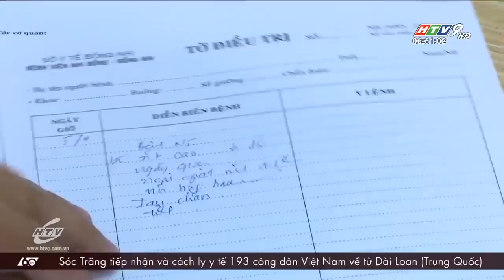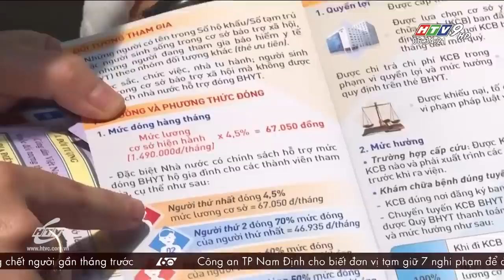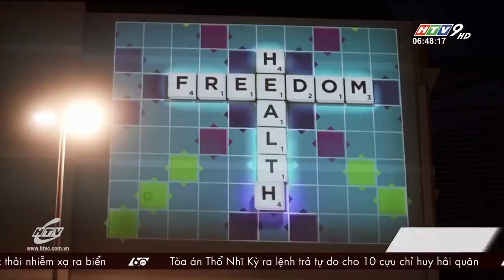60 Giây Sáng - Ngày 14/04/2021 - HTV Tin Tức Mới Nhất